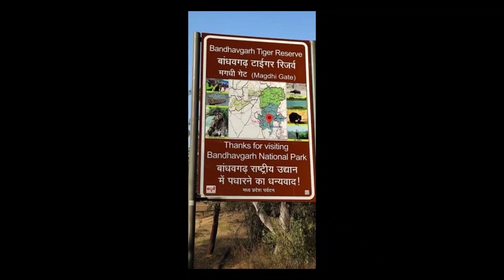bhandhavgarh national park trip